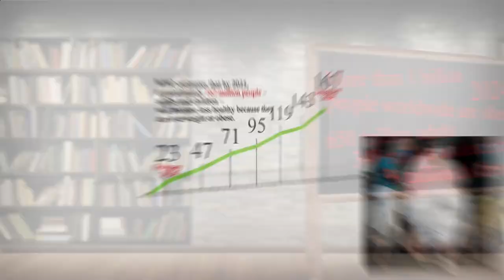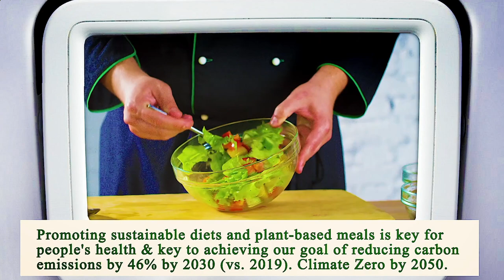Nearest Restaurant From Me Houston 77008 TX, Harris County, Texas, United States